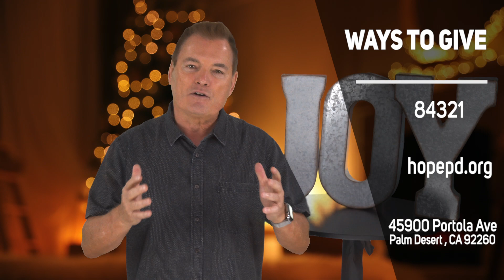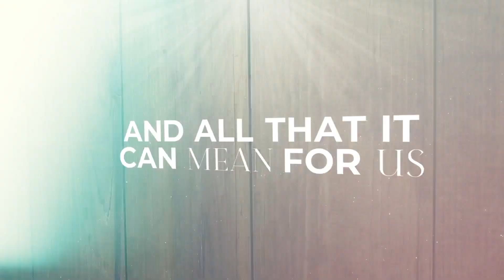The Heart of Christmas Brings JOY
Don't Give Up Your Joy - Modern Service 12/11/22